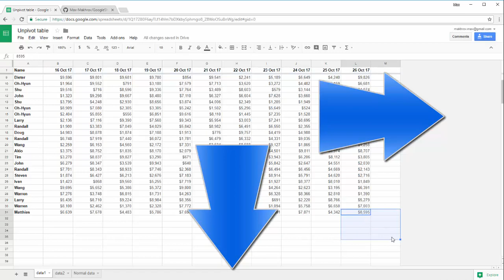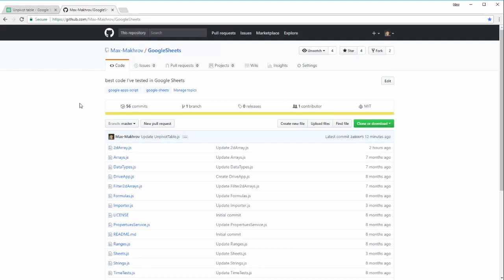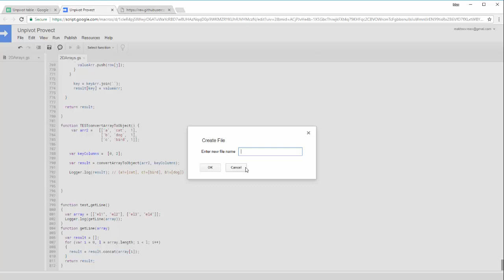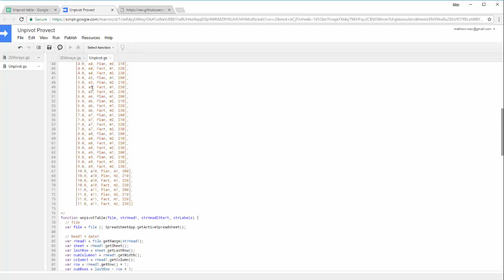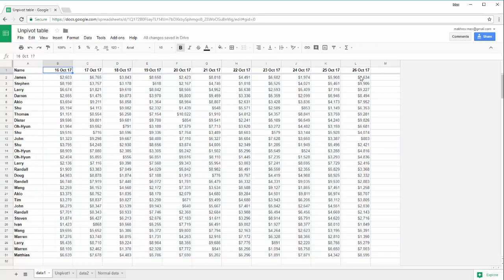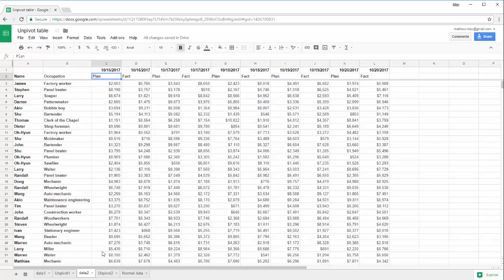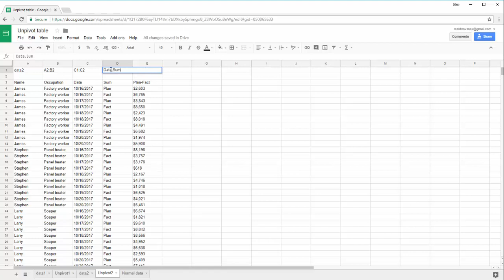04. Arrays. Unpivot Table Using JavaScript